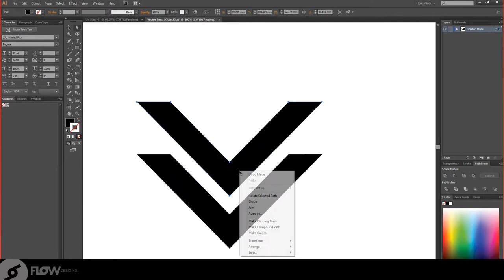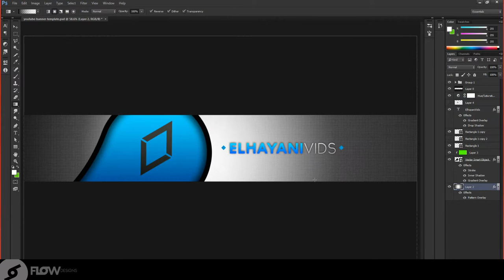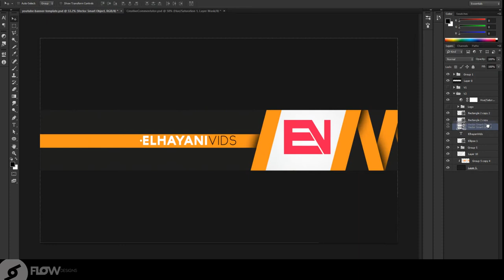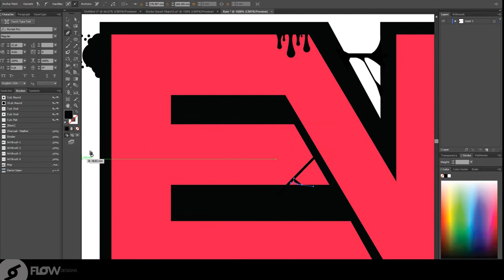FlowDesigns©:Speed Art-ElhiyaniVid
More work:
►Time: 1.5h+
►Song: Tom Pepe - Brightside
►Skype:Ronshushan123

Thx FlowDesigns©